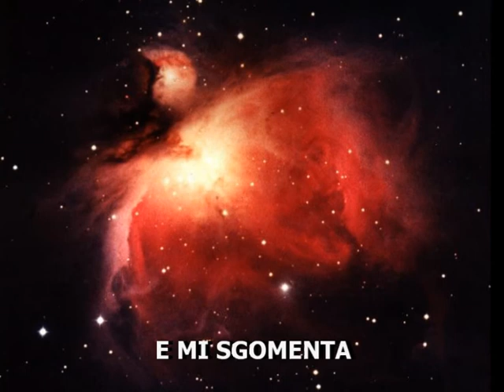ED E' NOTTE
videolirica dello scrittore salernitano Franco Pastore. Realizzato dalla teleweb "andropos in the world"